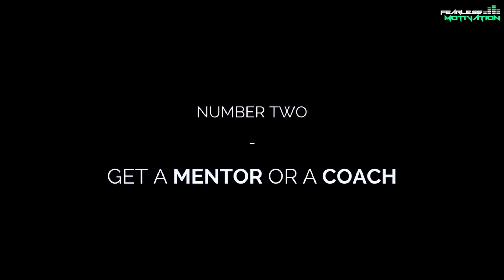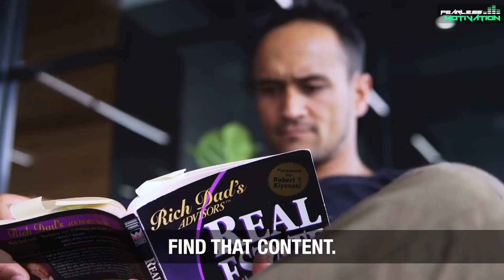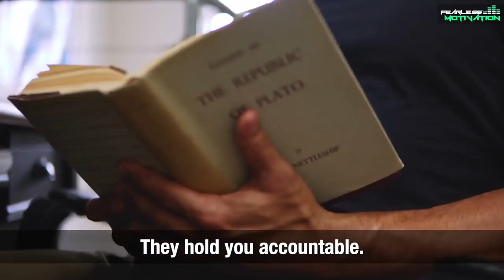how 1% of people live #1%